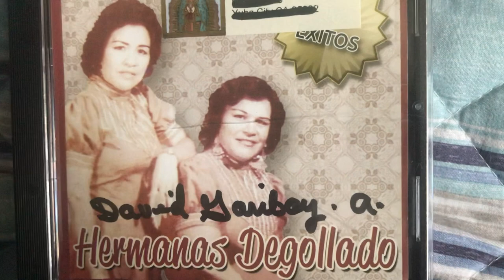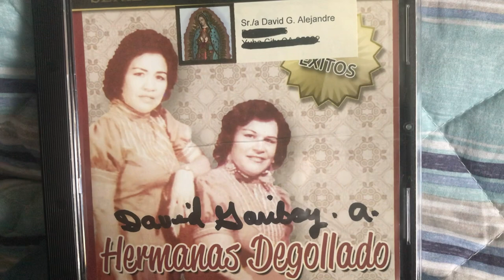Hermanas Degollado (Ya no me castigues)